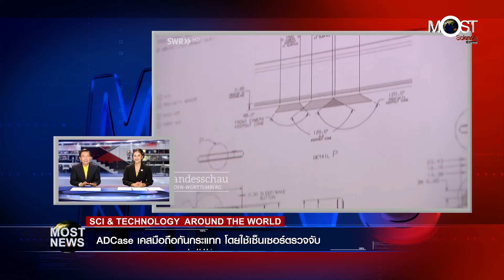ก.ค. 61 ครั้งที่ 3 เคสมือถือสุดพิศดารใช้เซ็นเซอร์ตรวจจับ ป้องกันการตกกระแทก